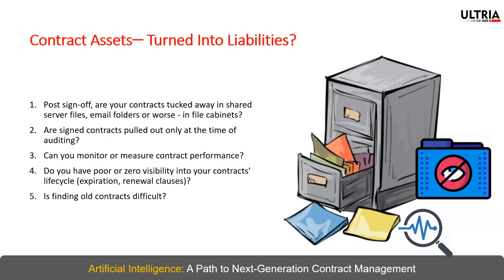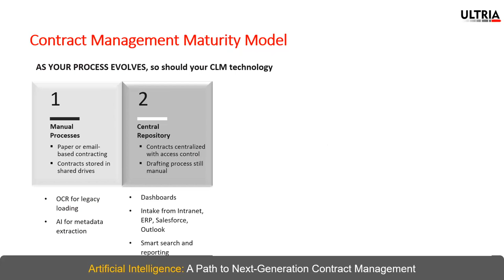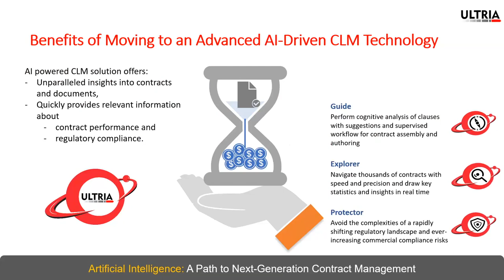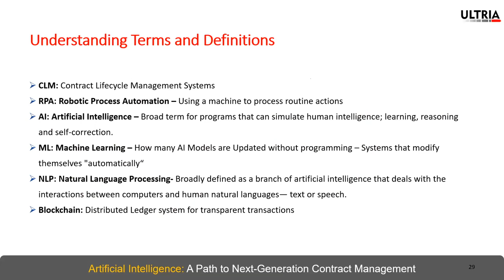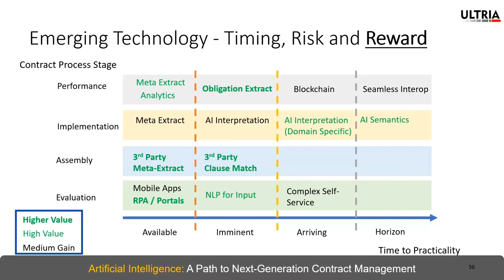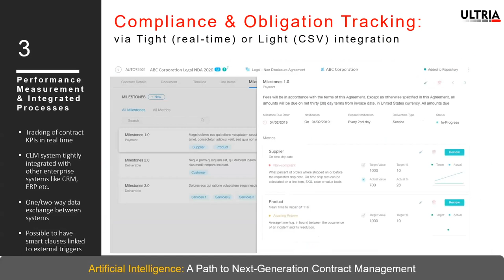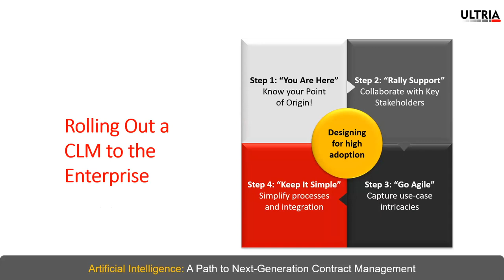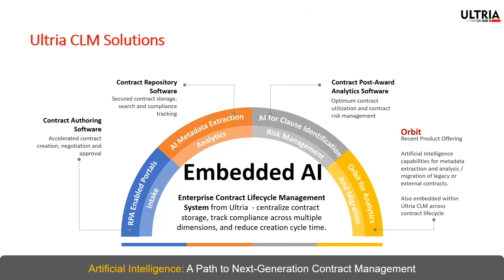Webinar: A path towards next generation of contract management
In this webinar, Ultria Co-Founder and EVP, Arthur Raguette, will talk us through the growing role of next-gen technologies in re-imagining contract management through advanced and intuitive metric-driven risk and compliance management.